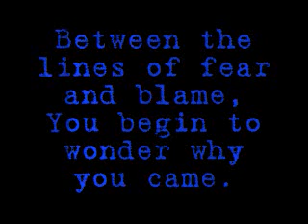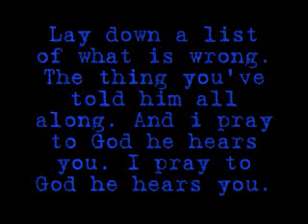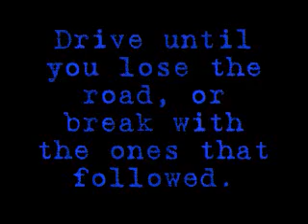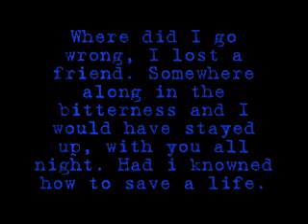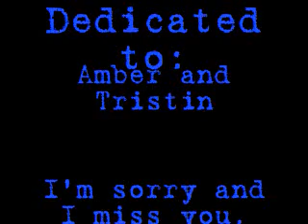How to save a life- the fray lyrics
this is my controbution to amber and tristin, i love u guys and miss you